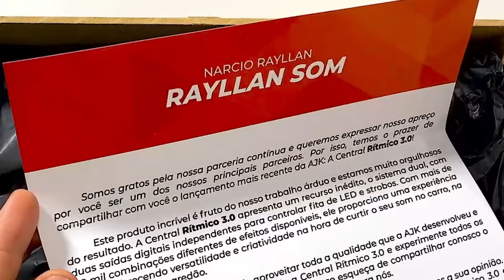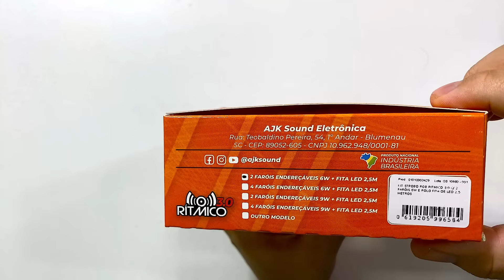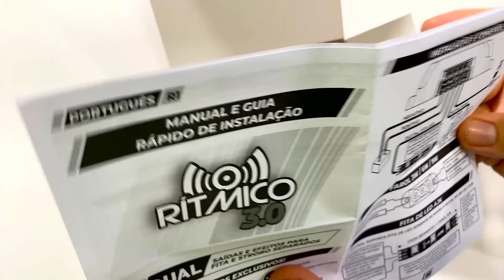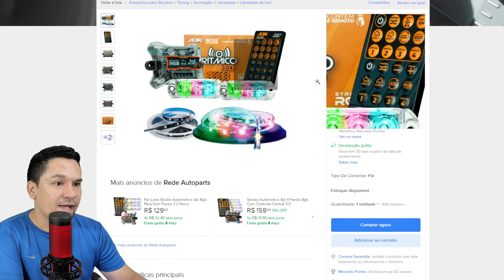Novo Leds Strobo Automotivo Ajk Rgb 3.0 + Fita Led 2.5mt - como instalar no som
Como Ganhar Dinheiro ingles

🔴O seu canal de Som Automotivo  /nordeste. Como Ganhar Dinheiro criptomoedas

Santander
nubank
hyundai
hsbc
fiat
dolar
chevrolet
banco nubank
banco inter
aposta
compra
google
investimento
monei
real
tigrinho
ações
compras
investimento
pobreza
rico
fortuna
universo
jp morgan chase
wells fargo
criptomoedas
anuncios marketing